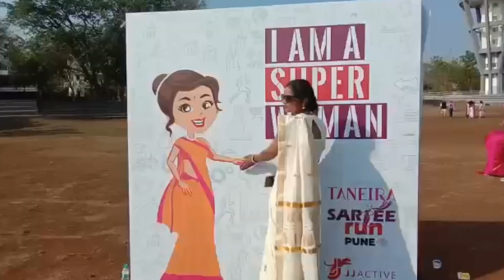पुण्यात अनोखे 'साडी रन मॅरेथॉन'; 5,300 महिला सहभागी | Saadi Run Marathon Pune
सविस्तर - १६ एप्रिल रोजी पुण्यातील खशाबा जाधब क्रिडा संकुल येथे महिलांसाठी 'साडी रन' या अनोख्या स्पर्धेचे आयोजन करण्यात आले होते. यावेळी पुणे आणि पुण्याच्या आसपासच्या परिसरातील जवळपास ५,३०० महिला साड्या परिधान करून या साडी रन मध्ये धावल्या. साडी नेसुन जर स्त्री सगळी कामे करू शकते तर साडी रन मध्ये देखील धाऊ शकते या अनोख्या संकल्पनेसह या मॅरेथॉनचे आयोजन करण्यात आले होते.

ही मोहीम बेंगळुरू स्थित फिटनेस कंपनी, जे जे एक्टीव्ह (JJAactive) द्वारे आयोजित केली जाते, ज्यांचे फिटनेस सेंटर्स भारतभर आहेत. जे जे एक्टीव्ह गेल्या ७ वर्षांपासून बेंगळुरूमध्ये या साडी रनचे आयोजन करत आहेत आणि त्यांनी पहिल्यांदाच हा कार्यक्रम पुण्यात आणला आहे. या वर्षी देशातील ५ अन्य शहरांमध्ये देखील होणार आहे. आई आणि मुलीची जोडी, मैत्रिणींचे ग्रुप, सासू आणि सूनेची जोडी, कुटुंबातील अनेक सदस्य, महिलांच्या ३ पिढ्या जसे आई, मुलगी, नात यांचा सहभाग यावेळी दिसुन आला आहे.

१६ एप्रिल २०२३ रोजी खशाबा जाधव क्रिडा संकुल, पुणे विद्यापीठ येथे आयोजित तनाएरा साडी रनच्या या फस्ट एडीशनच्या फ्लॅग ऑफ कार्यक्रमास प्रमुख पाहुणे होते-

१) डॉ. गीताली टिळक - कुलगुरू २) डॉ मेधा कुलकर्णी, प्राध्यापिका, माजी आमदार ३) आरती बनसोडे - एसीपी खडकी ४) डॉ. सुचित्रा काटे, आयरन मैन, सातारा हिल हाफ मॅरेथॉनच्या आयोजकांपैकी एक ५) दीपा हिरे, राष्ट्रीय धावपटू ६) विभावरी देशपांडे - अभिनेत्री ७) अश्विनी गिरी - अभिनेता ८) सुबीना अरोरा AWWA अध्यक्षा दक्षिण कमांड

९)मृणालिनी कुंटे-औरंगाबादकर, जागतिक बुद्धिबळ विजेत्या.